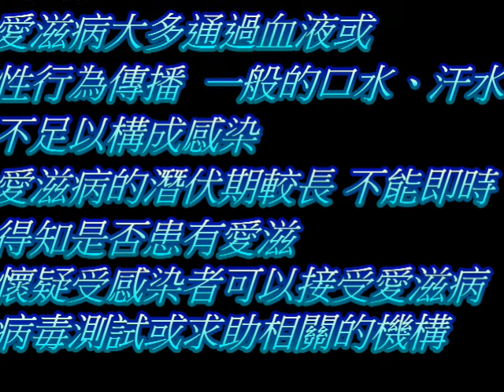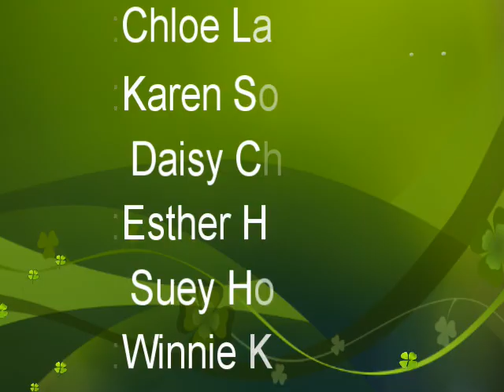中學組 Secondary School Group 2: 同路人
「打破愛滋．由我始」港澳青年短片創作比賽 中學組參賽隊伍二號

一個本應幸福生活的青少年，在得知突如其來的噩耗之後，他該如何面對接下來的人生?在這條一去不返的漫漫長路，又是否有人與他同行?
His life has been changed due to a sudden bad news.How should he face this problem?Was there any ways to get away with this nightmare?Could anyone give him support and love so that he could go through the time?

參賽者︰寶血會上智英文書院 Holy Trinity College
鍾卓霖
關穎怡
何柳垚
何施瓦
林穎攸
蘇嘉慧